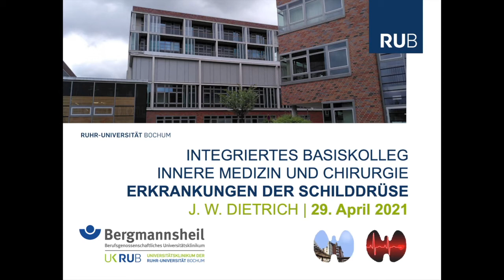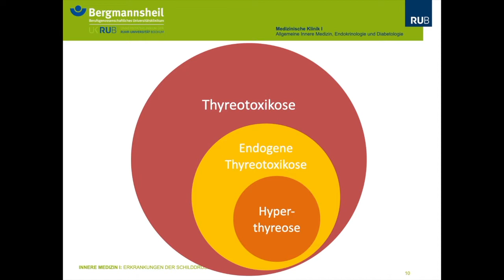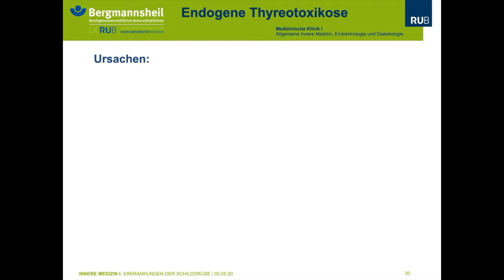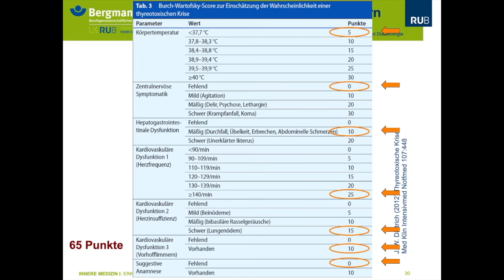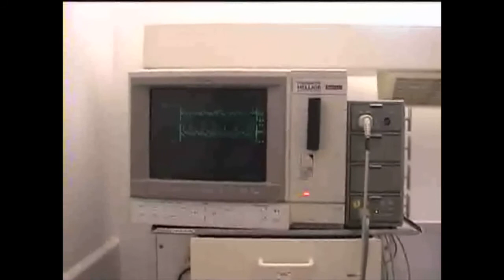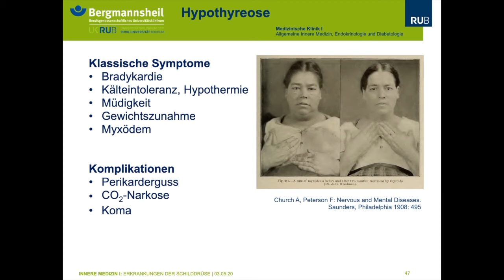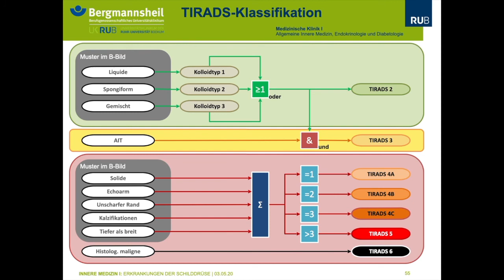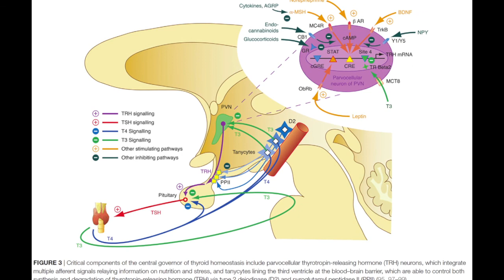Ruhr-Universität Bochum: Erkrankungen der Schilddrüse (Thyreologie) 2021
Integriertes Basiskolleg Innere Medizin und Chirurgie, Sommersemester 2021: Erkrankungen der Schilddrüse

Empfohlene und weiterführende Literatur:

Hoermann R, Midgley JE, Larisch R, Dietrich JW. Homeostatic Control of the Thyroid-Pituitary Axis: Perspectives for Diagnosis and Treatment. Front Endocrinol (Lausanne). 2015 Nov 20;6:177. doi: 10.3389/fendo.2015.00177. PMID: 26635726; PMCID: PMC4653296.

Müller P, Dietrich JW, Lin T, Bejinariu A, Binnebößel S, Bergen F, Schmidt J, Müller SK, Chatzitomaris A, Kurt M, Gerguri S, Clasen L, Klein HH, Kelm M, Makimoto H. Usefulness of Serum Free Thyroxine Concentration to Predict Ventricular Arrhythmia Risk in Euthyroid Patients With Structural Heart Disease. Am J Cardiol. 2020 Apr 15;125(8):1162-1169. doi: 10.1016/j.amjcard.2020.01.019. Epub 2020 Jan 29. PMID: 32087999.

Chatzitomaris A, Hoermann R, Midgley JE, Hering S, Urban A, Dietrich B, Abood A, Klein HH, Dietrich JW. Thyroid Allostasis-Adaptive Responses of Thyrotropic Feedback Control to Conditions of Strain, Stress, and Developmental Programming. Front Endocrinol (Lausanne). 2017 Jul 20;8:163. doi: 10.3389/fendo.2017.00163. PMID: 28775711; PMCID: PMC5517413.

Dietrich JW, Landgrafe G, Fotiadou EH. TSH and Thyrotropic Agonists: Key Actors in Thyroid Homeostasis. J Thyroid Res. 2012;2012:351864. doi: 10.1155/2012/351864. Epub 2012 Dec 30. PMID: 23365787; PMCID: PMC3544290.

Dietrich JW. Thyreotoxische Krise [Thyroid storm]. Med Klin Intensivmed Notfmed. 2012 Sep;107(6):448-53. German. doi: 10.1007/s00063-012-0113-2. Epub 2012 Aug 11. PMID: 22878518.

Dietrich JW, Landgrafe-Mende G, Wiora E, Chatzitomaris A, Klein HH, Midgley JE, Hoermann R. Calculated Parameters of Thyroid Homeostasis: Emerging Tools for Differential Diagnosis and Clinical Research. Front Endocrinol (Lausanne). 2016 Jun 9;7:57​. doi: 10.3389/fendo.2016.00057. PMID: 27375554; PMCID: PMC4899439.

Dietrich JW, Barkhoff K. Thyreotoxische Krise [Thyroid storm]. MMW Fortschr Med. 2019 May;161(9):54-55. German. doi: 10.1007/s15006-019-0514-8. PMID: 31079368.

Aweimer A, El-Battrawy I, Akin I, Borggrefe M, Mügge A, Patsalis PC, Urban A, Kummer M, Vasileva S, Stachon A, Hering S, Dietrich JW. Abnormal thyroid function is common in takotsubo syndrome and depends on two distinct mechanisms: results of a multicentre observational study. J Intern Med. 2021 May;289(5):675-687. doi: 10.1111/joim.13189. Epub 2020 Nov 12. PMID: 33179374.

Die SimThyr-Software kann von oder geladen werden.